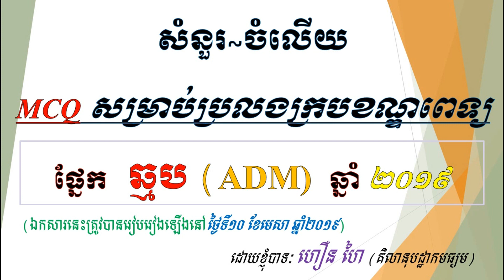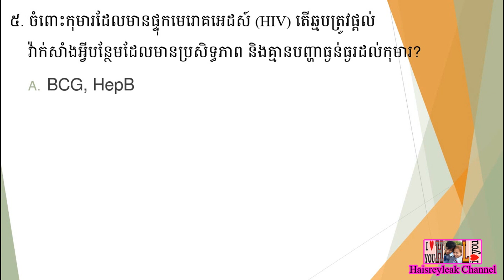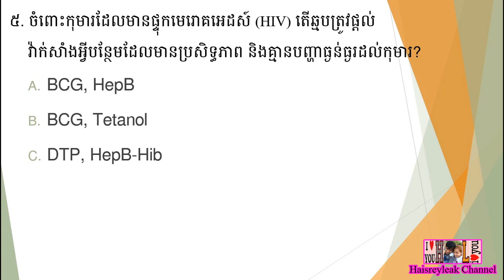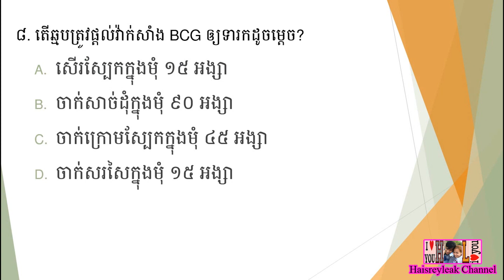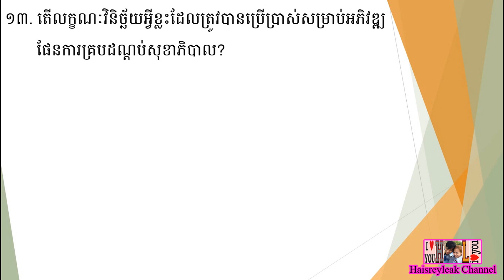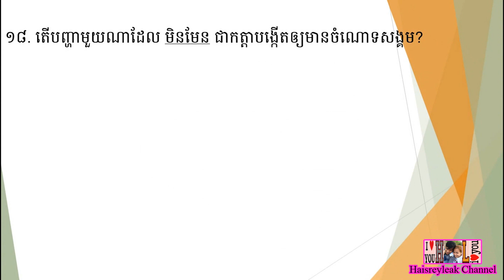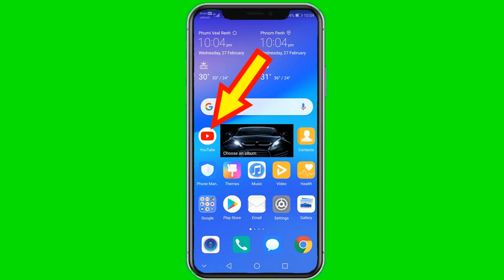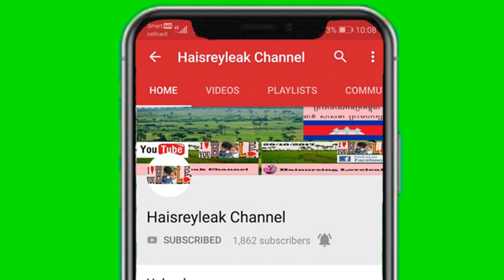សំណួរ ~ ចម្លើយ MCQ សម្រាប់ប្រឡងក្របខណ្ឌពេទ្យឆ្នាំ ២០១៩ | ផ្នែក បរិញ្ញាបត្ររង ឆ្មប (ADM) | ភាគទី ៣៩